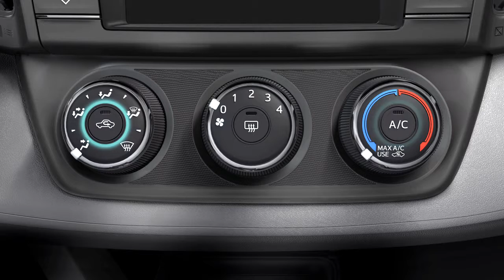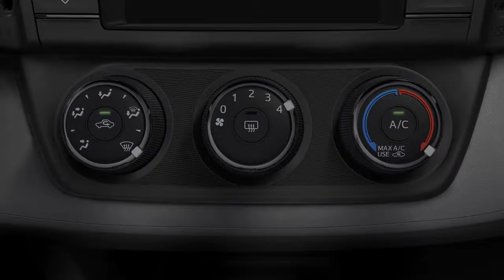RAV4 How To Manual AC 2013 Toyota RAV4